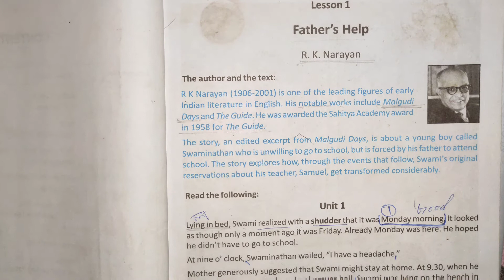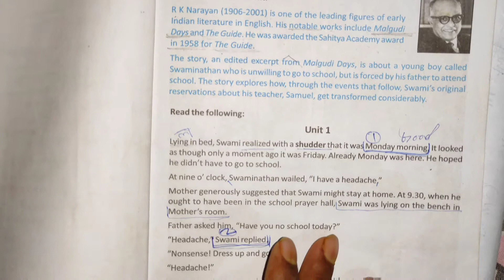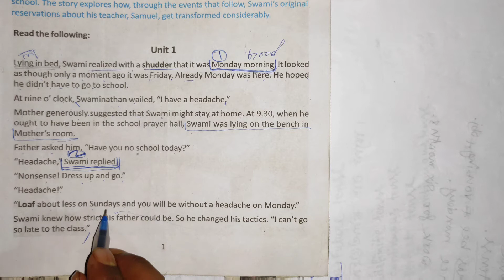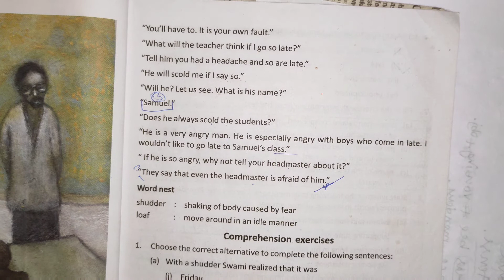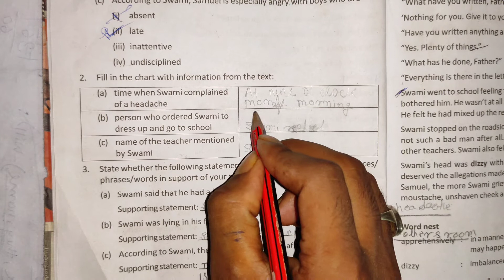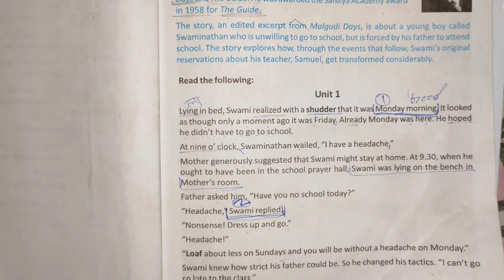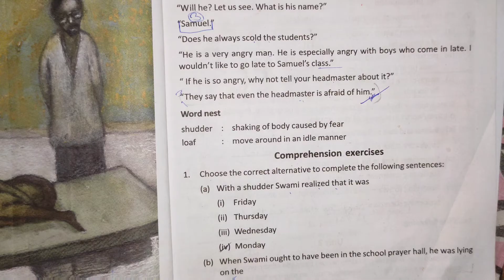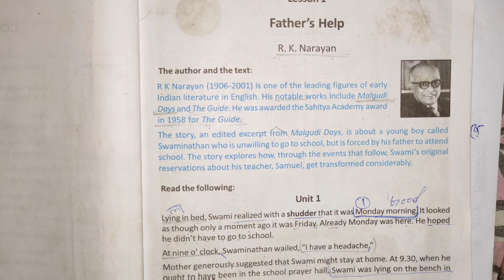Father's Help Unit-1 by R.K. Narayan Class 10 //reading and questions answers solved//WBBSE board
Father's Help Unit-1 by R.K. Narayan
Father's Help Unit-1 summary in Bengali
Class 10 WBBSE board